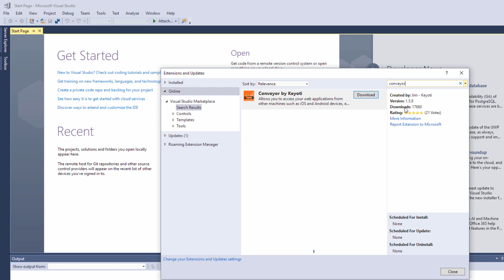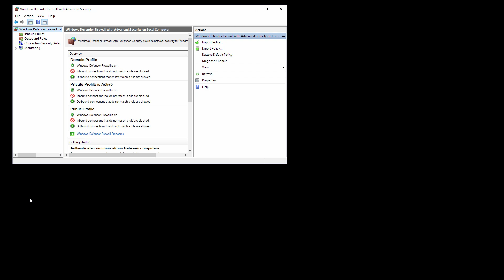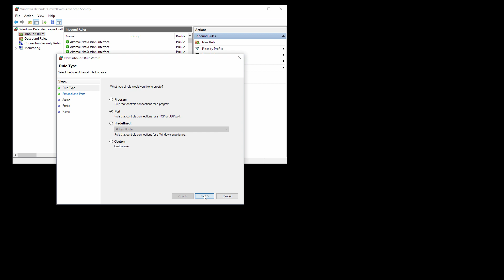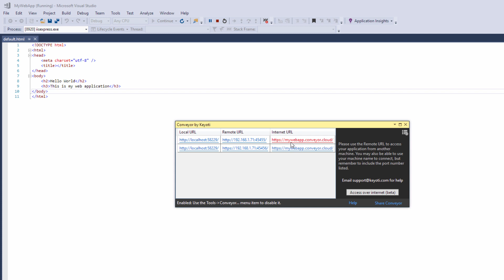Setup remote connection to Visual Studio IIS Express development server [Updated]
Conveyor is a free Visual Studio extension that provides remote access direct to your web application from devices on your network or over the internet.

Conveyor also fixes the 400 Bad Request error from IIS Express when you try to access using non localhost.

Conveyor can be installed via the Extensions tool within Visual Studio.